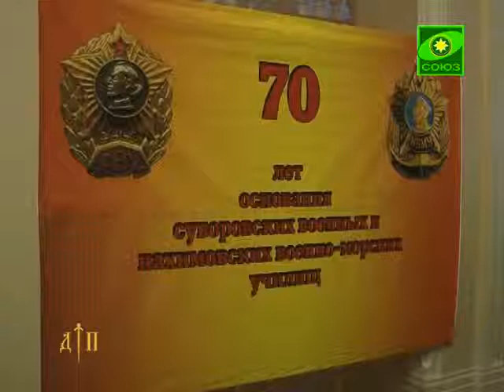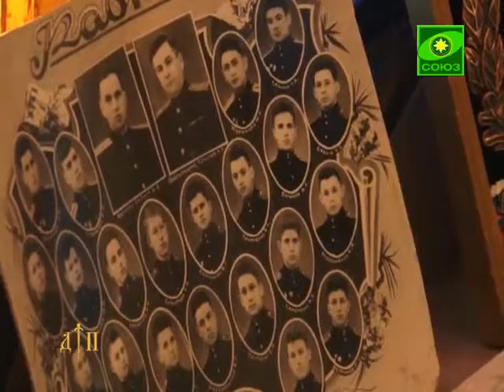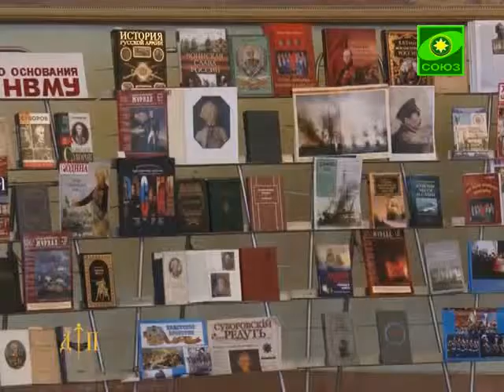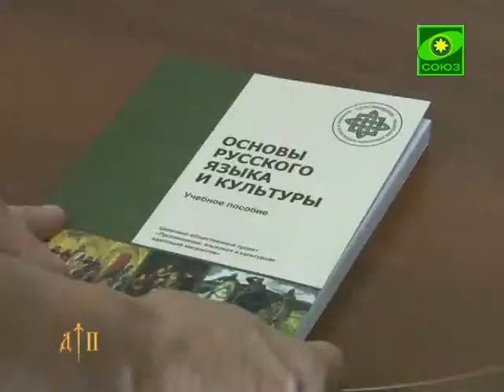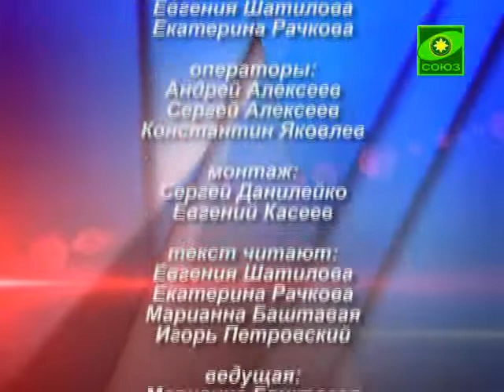Время истины. Выпуск от 21 августа